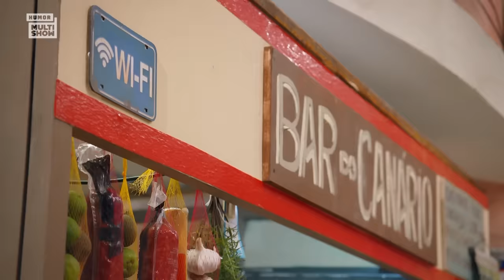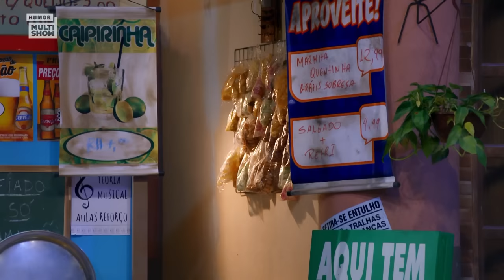MARATONE os MOMENTOS INESQUECÍVEIS de TÔ DE GRAÇA | Humor Multishow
Mais um ano chegando ao fim e aquele sentimento nostálgico vai tomando conta, né? 🥲 Por isso eu separei alguns dos momentos inesquecíveis da família TôDeGraça. Tem o casamento da Briti, Graça suspeitando de gravidez e muito mais! 🫶🏼